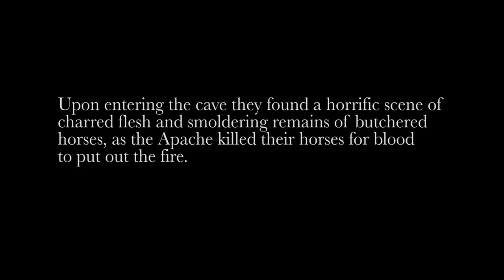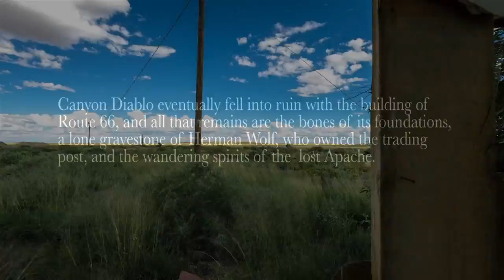Two Guns of Arizona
Canyon Diablo aka Two Guns originated about 1882, due to construction delays attributed to the Atlantic and Pacific Railroad ordering the wrong span length railroad bridge across the canyon.

No lawmen were employed by the community initially, so it quickly became a very dangerous place. Its population was mostly made up of railroad workers along with passing outlaws, gamblers, and prostitutes. The town was designed with two lines of buildings facing one another across the rock bed main street. The center street, however, was not named Main Street, but "Hell Street". It consisted of fourteen saloons, ten gambling houses, four brothels and two dance halls. Also located on this street were two eating counters, one grocery store, and one dry goods store. Scattered about in the vicinity of downtown were large numbers of tents, shotgun houses, and hastily thrown up shacks that served as local residences.

Within a short time the town boasted a population of 2,000 residents. A regular stagecoach route from Flagstaff to Canyon Diablo began running and was often the victim of robberies. Within its first year, the town received its first marshal. He was sworn in at 3:00pm, and was being buried at 8:00pm that same night.

A "Boot Hill" cemetery sprouted up at the end of town, which in less than a decade had 35 graves, all of whom had been killed by way of violent death. The 36th grave was that of former trading post owner Herman Wolf, who died in 1899, the only one to have died a nonviolent death.

What remains today are mostly foundations and the ghosts of Apaches massacred in cave down in the bottom of Canyon Diablo